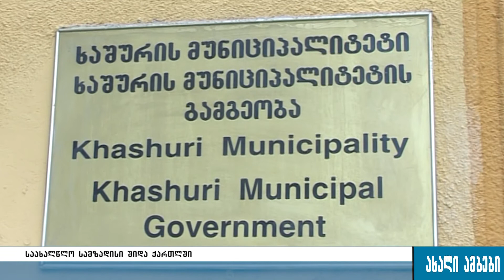საახალწლო სამზადისი შიდა ქართლში 14.12.2016